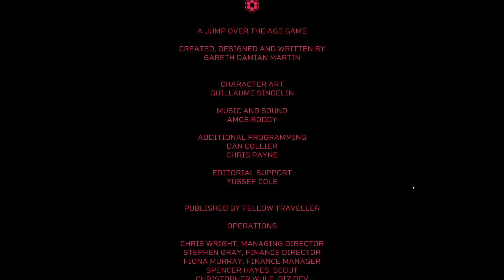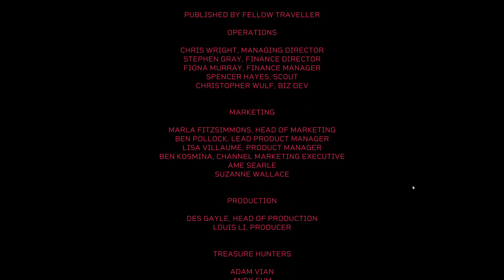[10] Citizen Sleeper - Story of the Moons w/Emulcifier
Citizen Sleeper

CITIZEN SLEEPER EXPANDED
With the release of Episode PURGE, Citizen Sleeper’s three episode post-launch DLC expansion is now complete and the game has even more to offer with a thrilling late game storyline that delivers an immersive new narrative arc introducing additional characters, lore and locations. Players returning to Erlin’s Eye might even find themselves running into some familiar faces!

ROLEPLAYING IN THE RUINS OF INTERPLANETARY CAPITALISM
One of 2022’s most acclaimed indies, the Game Awards-nominated Citizen Sleeper is a Tabletop-inspired narrative RPG set on Erlin’s Eye, a ruined space station that is home to thousands of people trying to survive on the edges of an interstellar capitalist society.

You are a sleeper, a digitised human consciousness in an artificial body, owned by a corporation that wants you back. Thrust amongst the unfamiliar and colourful inhabitants of the Eye, you need to build friendships, earn your keep, and navigate the factions of this strange metropolis, if you hope to survive to see the next cycle.

ROLL THE DICE. DO THE WORK. GET PAID. SURVIVE.
Inspired by Tabletop Roleplaying games, Citizen Sleeper uses Dice, Clocks and Drives  to create a player-led experience, where you choose your path in a rich and responsive world. Each cycle you use the dice you are dealt to choose what to do with your time. Make or break alliances, uncover truths and escape your hunters. Survive and ultimately thrive, one cycle at a time, and sometimes against the clock!

TURN UP FOR YOUR FRIENDS
The station plays host to characters from all walks of life, trying to eke out an existence among the stars. Salvagers, engineers, hackers, bartenders, street-food vendors, each has a history which brought them here. You choose which of them you wish to help, and together you will shape your future.

ACCESS THEIR SECRETS
Eventually, you will learn to use your dice to hack into the station’s cloud to access decades of digital data, uncover new areas and unlock secrets. This is your unique power, and with it you can change your future. Corporate secrets, rogue AIs and troves of lost data await those willing to dive into the depths of the station’s networks.

YOU WERE MADE TO DIE
Essen-Arp: to them you are just property, one more asset in a portfolio that stretches across the stars. You are the product of an abusive system, in a universe where humanity’s expansion is marked by exploitation and extraction. Escape the makers of your decaying body, and chart your own path in a richly imagined, deeply relevant sci-fi world which explores ideas of precarity, personhood and freedom.